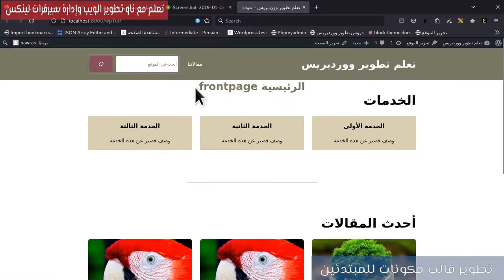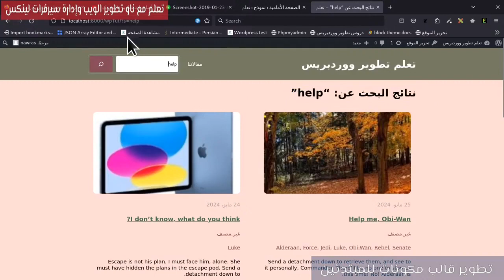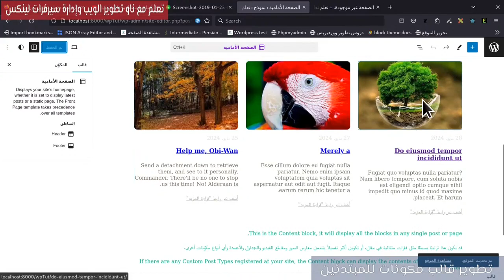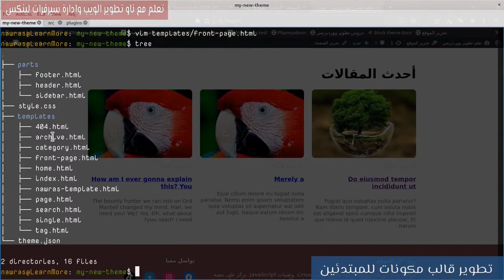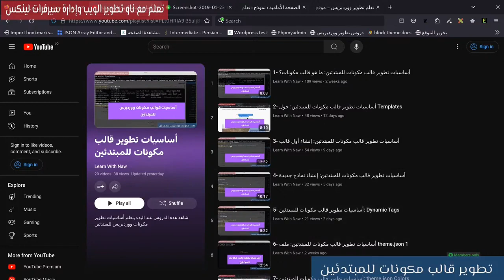21- أساسيات تطوير قالب مكونات للمبتدئين: نهاية المستوى وماذا بعد؟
سأوضح لكم ماذا تعلمنا حتى الآن وما هي الخطوات القادمة؟
0:00 اضافة روابط للمقالات
2:41 ملخص اما تعلمناه
3:39 حول الكورس
4:52 حول الدروس القادمة
5:44 النهاية
روابط مفيدة:
مهم جدا
تسلسل نماذج في ووردبريس